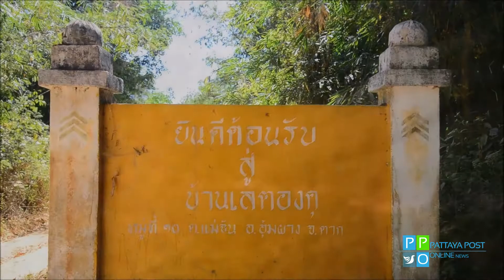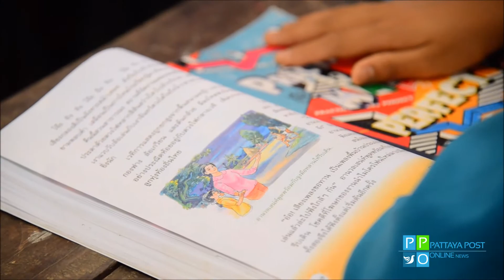YWCA กรุงเทพฯ-ศูนย์พัทยา เดินทางมอบจานดาวเทียมโรงเรียนเพื่อการศึกษาแก่โรงเรียนห่างไกล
สมาคม YWCA กรุงเทพฯ-ศูนย์พัทยา เดินทางมอบจานดาวเทียมโรงเรียนเพื่อการศึกษาแก่โรงเรียนห่างไกลในจังหวัดตาก

เมื่อวันที่ 28 มกราคม 2563 ที่ผ่านมา สมาคม YWCA กรุงเทพฯ-ศูนย์พัทยา ได้เดินทางไปมอบจานดาวเทียมเพื่อการศึกษาแก่โรงเรียนตชด.บ้านเลตองคุ ต.แม่จัน อ.อุ้มผาง จ.ตาก ภายใต้การนำโดย น.ส.ไพรชิตร เจตะภัย ประธานสมาคม YWCA กรุงเทพฯ-ศูนย์พัทยา พร้อมคณะกรรมการสมาคมฯ โดยการเดินทางในครั้งนี้ ทางคณะที่เดินทางไปนั้นต่างออกค่าใช้จ่ายในการเดินทางค่าอาหารและที่พักเองทั้งหมด ไม่เกี่ยวกับเงินของทางสมาคมที่ผู้ใจบุญเข้าร่วมกิจกรรมการกุศลต่างๆ กับทางสมาคมแต่อย่างใด ถือเป็นการเสียสละเป็นอย่างมาก

สำหรับโครงการมอบจานดาวเทียมเป็นหนึ่งโครงการสังคมที่ทำมาอย่างต่อเนื่อง ถือเป็นปีที่ 7 แล้ว กับภารกิจการมอบชุดจานดาวเทียมเพื่อการศึกษาพร้อมชุดทีวี แก่โรงเรียนที่ห่างไกล ซึ่งได้ช่างพี่เอ๋ ฝีมือดี จิตใจดี มีใจการกุศล ไม่ว่าจะหนทางลำบากเพียงใด ก็จะคอยช่วยเหลือติดตั้งจานดาวเทียมให้กับทางสมาคมฯ มาตั้งแต่เริ่มแรก เริ่มตั้งแต่การสำรวจพื้นที่ ไม่ว่าที่ไหนของประเทศไทย โดยโรงเรียนตำรวจตระเวนชายแดนบ้านเลตองคุ สังกัดกองบัญชาการตำรวจตระเวนชายแดน พื้นที่รับผิดชอบของกองกำกับการตำรวจตระเวนชายแดนที่ 34 จังหวัดตาก เปิดทำการสอนตั้งแต่ ปี 2533 โดยเปิดสอนระดับอนุบาลถึงระดับประถมศึกษาปีที่ 6 ปัจจุบันมีนักเรียน 412 คน เป็นชาวกะเหรี่ยง 100% มีครู 12 คน ซึ่งมี จ่าสิบตำรวจ ชินวัตร คีรีดุจจินดา เป็นครูใหญ่ของโรงเรียน

จ่าสิบตำรวจ ชินวัตร คีรีดุจจินดา ครูใหญ่โรงเรียน กล่าวว่า โครงการนี้จะช่วยให้ครูที่มีจำนวนน้อย ทำให้การเรียนการสอนไม่ได้เป็นไปตามแผนหรือมาตรฐาน ซึ่งเมื่อมาได้จานดาวเทียมเพื่อการศึกษานี้ ทำให้มีประโยชน์และทำให้เด็กนักเรียนมีการเรียนรู้ที่ดีขึ้นมาก อีกทั้งส่งเสริมการเรียนรู้ได้ดีกว่าปกติที่ผ่านมา

น.ส.ไพรชิตร เจตะภัย ประธานสมาคม YWCA กรุงเทพฯ-ศูนย์พัทยา เปิดเผยว่า สำหรับโครงการดาวเทียมเพื่อการศึกษานี้ ทางสมาคมทำมาแล้ว 6 ครั้ง ครั้งนี้เป็นครั้งที่ 7 โครงการดังกล่าวทางสมาคมฯเล็งเห็นความสำคัญของการศึกษาของน้องๆเยาวชนในโรงเรียนที่อยู่ห่างไกลที่คุณครูไม่เพียงพอกับเด็กนักเรียน ทำให้ได้รับความรู้และการศึกษาไม่เท่าเทียมกับเด็กในเมือง ซึ่งโครงการนี้เป็นโครงการในพระราชดำริของในหลวงรัชกาลที่ 9 ดาวเทียมไกลกังวล ทางสมาคมฯเลยสานต่อโครงการนี้ โดยในครั้งนี้นำมามอบให้กับโรงเรียน ตชด.บ้านเลตองคุ จำนวน 10 ชุด มูลค่า 150,000 บาท โดยงบประมาณที่มีผู้ใจบุญร่วมบริจาคและร่วมกิจกรรมการกุศลกับทางสมาคมฯนำมาทำประโยชน์อย่างยั่งยืน กับนักเรียนที่อยู่ห่างไกล ที่จะเป็นอนาคตของชาติต่อไป

ทั้งนี้ นอกจากจานดาวเทียมนี้แล้ว ยังติดตั้งกล้องวงจรปิด CCTV เพื่อรักษาความปลอดภัยให้กับบุคลากรครูนักเรียน รวมไปถึงเครื่องใช้และวัตถุดิบในการประกอบอาหารให้เด็กนักเรียนได้รับประทานกันอีกด้วย ซึ่งผู้ที่สนใจสามารถร่วมกันบริจาคสิ่งของหรือทรัพย์สินในการทำประโยชน์เพื่อสังคมสามารถติดต่อได้กับทาง สมาคม YWCA กรุงเทพฯ- ศูนย์พัทยา และติดตามกิจกรรมดีๆ ทั้งงานหารายได้เพื่อการกุศล ส่งเสริมสนับสนุนช่วยเหลือเด็กและสตรี ที่ต้องการความช่วยเหลือ กับทางสมาคมฯได้ที่แฟนเพจ สมาคม YWCA กรุงเทพฯ-ศูนย์พัทยา